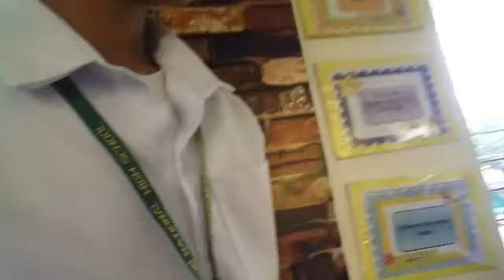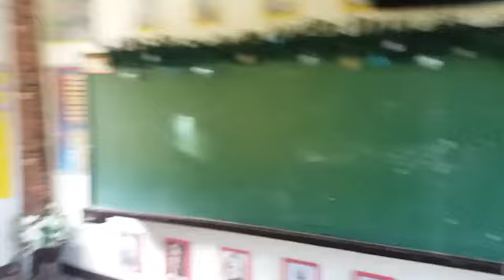Vlogmas day 3 day at school